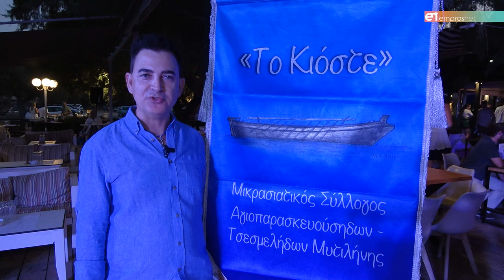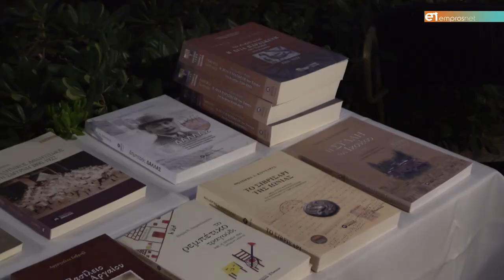Το πανηγύρι του Κιόστε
Με μεγάλη επιτυχία για δεύτερη χρονιά